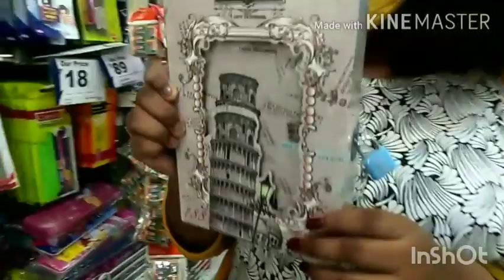My first ever vlog. 💕